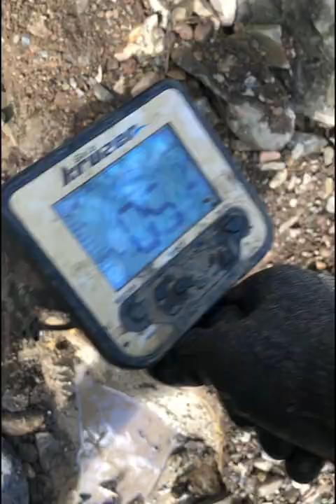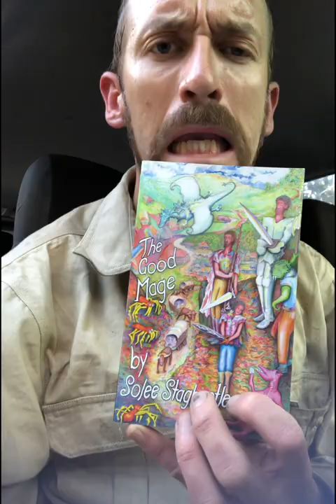The Gold Wizard, Pickers by eye and detected, gold, gold and more....wait for it....gold!!! part 3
Finish off of my best day yet, finding a little .55gram nugget with the Makro Gold Kruzer, and a bit of self advertisement right at the end.
2.5grams for the day